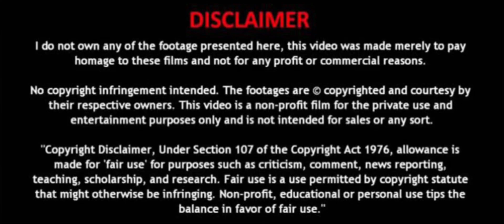Dhorikethey Chasthav Cover Song (Telugu) - Rakta Charita Vivek Oberoi |Sukhwinder singh || RGV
Filmwonder presents
Telugu Music video Rakta Charita
 ft. Vivek Oberoi , Sudeep an Sukhwinder singh musical.

SINCERELY THANKS TO VIGNESH.

SPECIAL THANKS TO ALL MY TEAM MEMBERS

𝐃𝐢𝐫𝐞𝐜𝐭𝐢𝐨𝐧 - 𝐂𝐢𝐧𝐞𝐦𝐚𝐭𝐨𝐠𝐫𝐚𝐩𝐡𝐲 - 𝐄𝐝𝐢𝐭𝐞𝐝 𝐁𝐲 :
𝐀𝐑𝐀𝐖𝐈𝐍𝐃

STARRING:
RAJU
ILAIAH
G. RAJU
SANTHOSH
RAJESH
RAHUL
SRIDHAR
PRASAD
PAVAN
SANTHOSH. V
ABHILASH